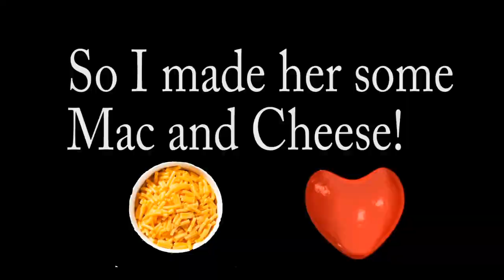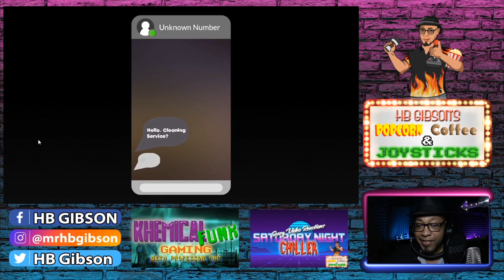Cleaning Windows At The House Of Horrors!!!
Who cleans windows at night?! WHO?!